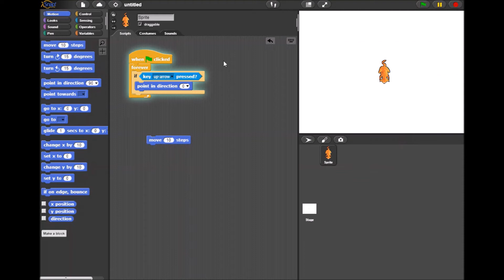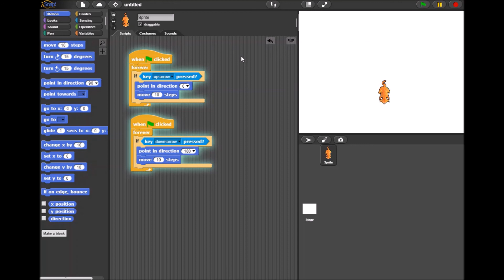Snap! move with arrow keys